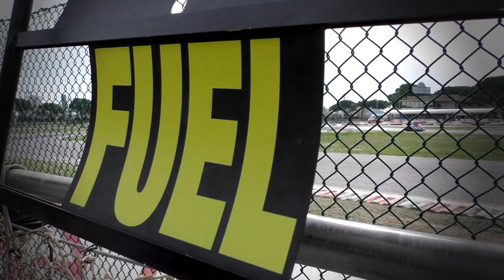Interview F. Cretti - 24h Jesolo E.K.T. 2017